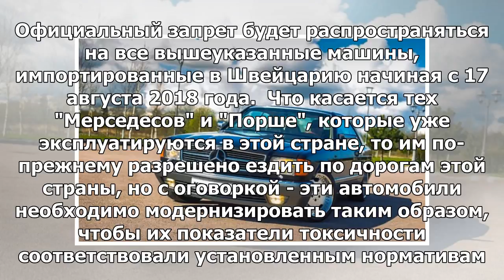В Швейцарии было запрещено продавать и регистрировать Porsche и Mercedes-Benz